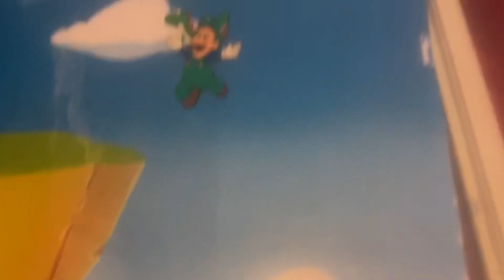Super Mario World Animation Cel Luigi and Yoshi Review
I love the toy reviews